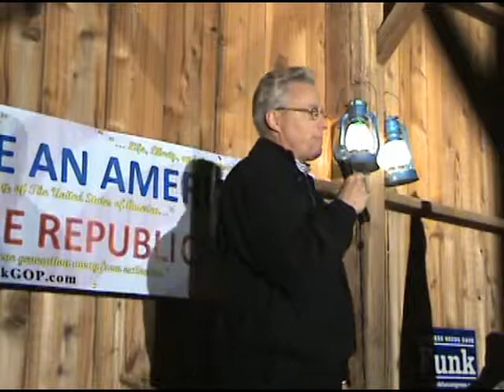David Vaudt - Polk County Republicans 10/11/09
Iowa State Auditor, David Vaudt, spoke at the Polk County Republican fund raising event at the Flynn Barn at Living History Farms on 10-11-09.